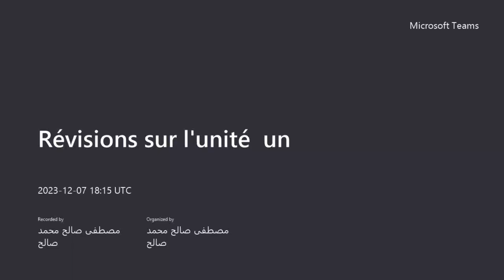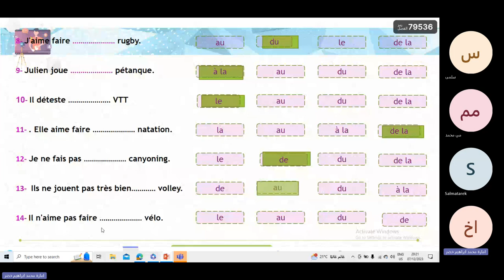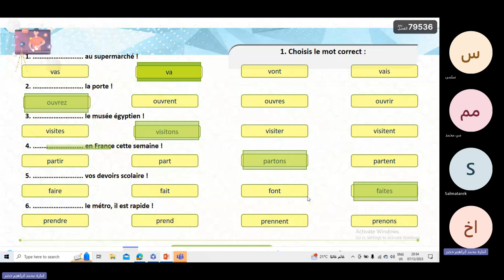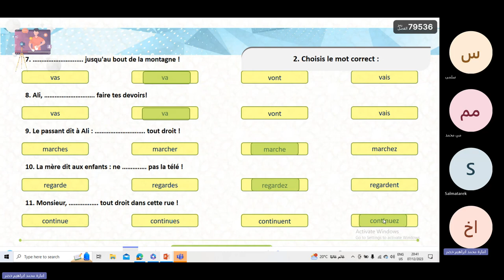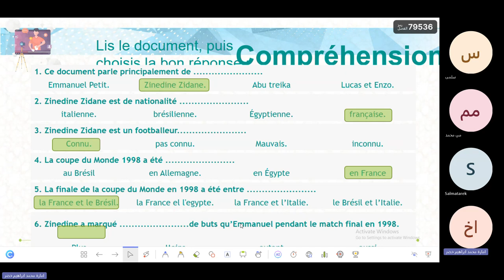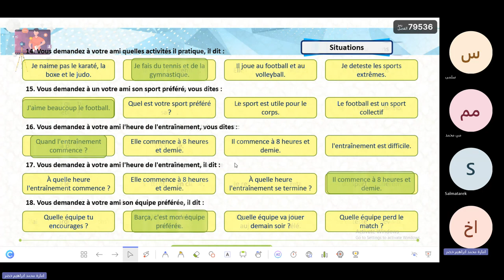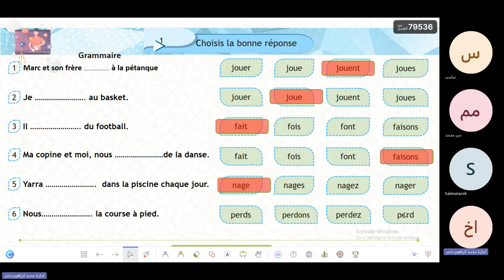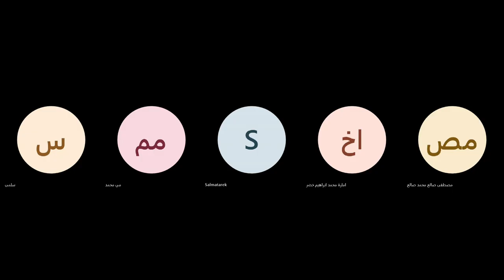Révisions sur l'unité un ٢٠٢٣ ١٢ ٠٧